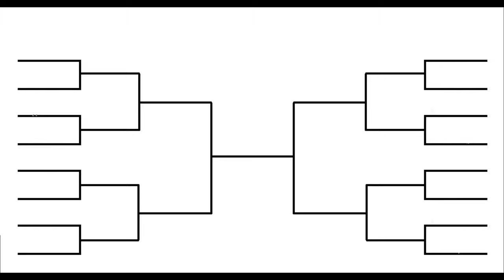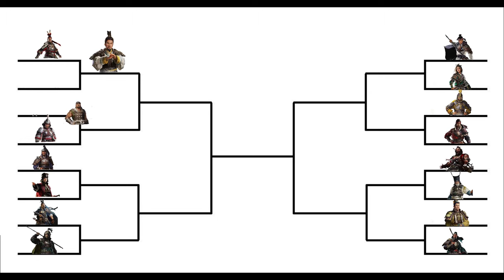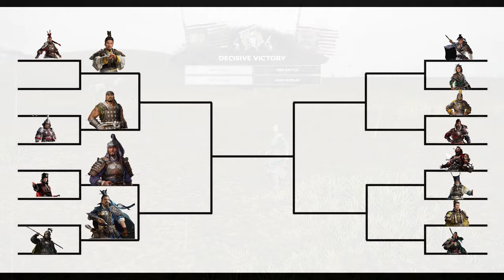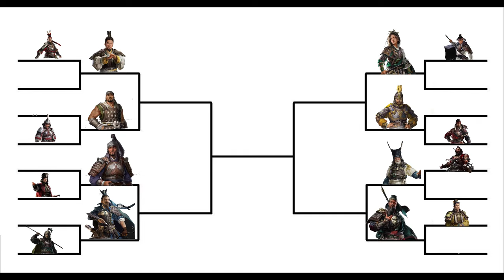The Grand Tournament -Total War: Three Kingdoms - Part 1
The toughest of all the heroes in Three Kingdoms are going head to head in combat in order to achieve victory over the others. In this video, we have four representatives from each of the character types who are able to duel. (This video will only show the round of 16).

Commanders:
 - Liu Bei
 - Cao Cao
 - Yuan Shao
 - Sun Quan

Champions
 - Guan Yu
 - Xiahou Dun
 - Zheng Jiang
 - Xu Chu

Vanguards:
 - Zhang Fei
 - Lü Bu
 - Sun Ce
 - Ma Chao

Sentinals
 - Huang Zhong
 - Zhang Liao
 - Taishi Ci
 - Zhao Yun

-- Upload schedule --
Monday - Total War: Rome 2 campaigns
Wednesday - Total War: Three Kingdoms duels
Friday - PS4 games or Total War: Three Kingdoms campaigns

 -- 5 things about mýself --
  -  Real name: Kasper
  -  Age: 18
  -  Nationality: Danish
  -  occupation: Studying
  -  3 key values: Positive, composed and honest